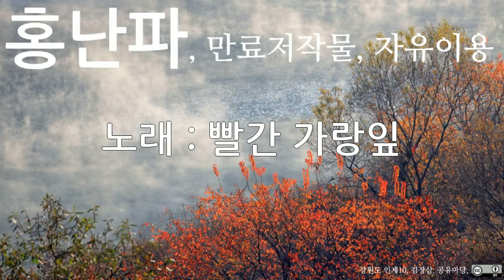홍난파, 빨간 가랑잎, 10회 듣기, 만료저작물, 자유이용, CC0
저작물명 : 홍난파, 빨간 가랑잎, 10회 듣기, 만료저작물, 자유이용, CC0
이용조건 : 만료저작물, 자유이용
공표년도 : 미상
창작년도 : 미상
파일유형 : mp3
음원저작물비트 전송속도 : 128kbps
음원저작물 해상도 : 44kHz
저작물 속성 : 1차 저작물
분류(장르) : 음악